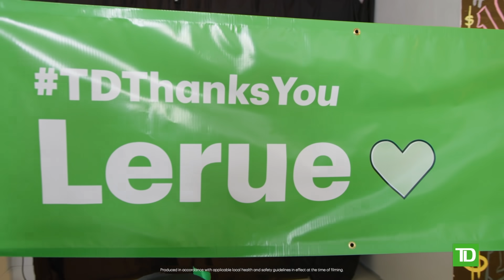TDThanksYou Lerue for spreading positivity!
Lerue gives back to his community by providing tools for kids to learn filmmaking. That’s when we stepped in with a surprise he’ll never forget.

Be sure you see how we’re thanking other great people like Lerue for spreading positivity in their communities below.